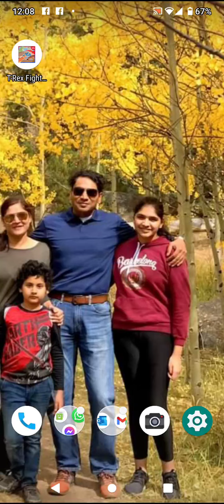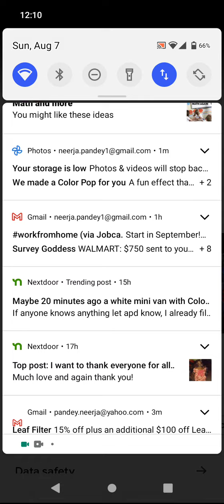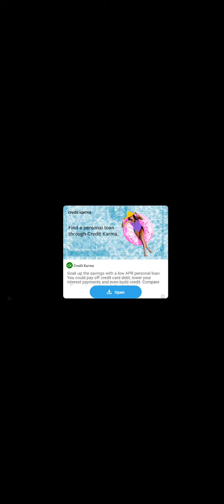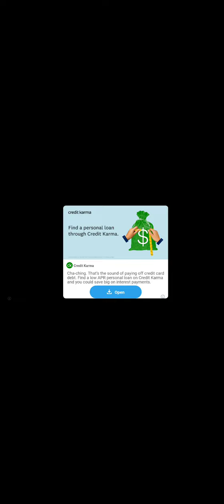T-Rex vs dinosaurs 🦖 vs 🦕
T-Rex the most famous dinosaur fights other dinosaurs like allosaurus Brachiosaurus and more place your bets on who is going to win as you see thrashing biting and destroying!